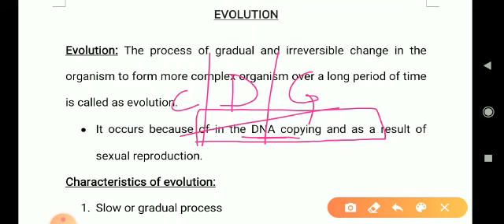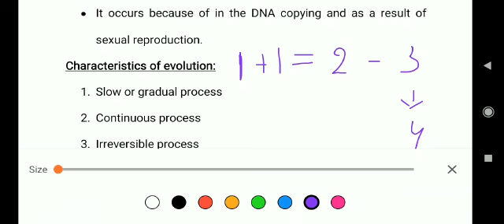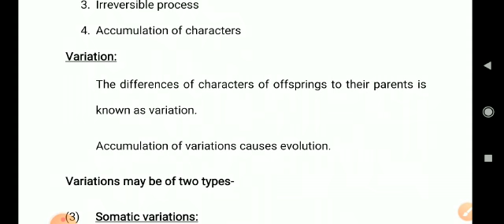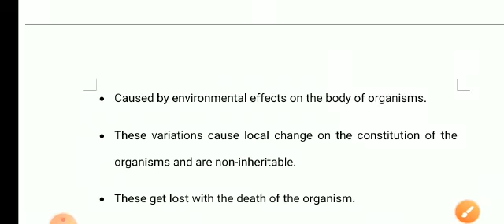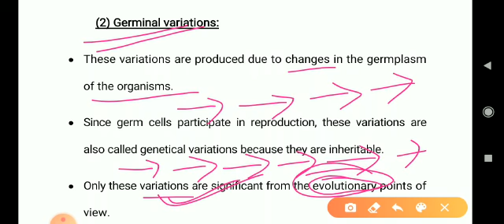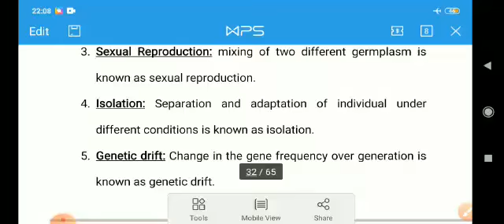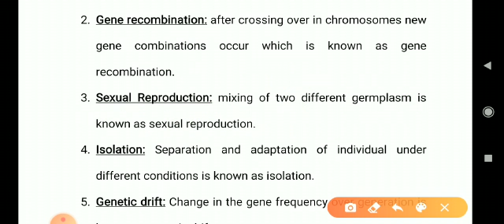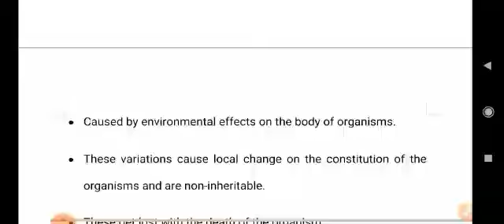video 9 Evolution - Heredity and Variation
Evolution - Heredity and Variation